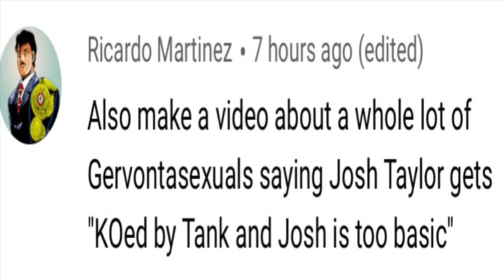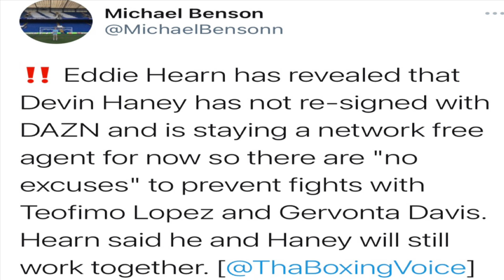GervontaSexuals Gone Wild? & RESPECT to Devin Haney!